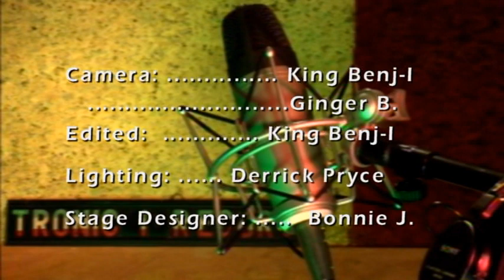Sajina - Jennifer Khan (Official Music Video)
Music Video
Prod & Dist. By Tronic 1 Records LLc
Musicians: Christ Thomas
Written & Owned By - Jennifer Khan
Preformed By Jennifer Khan

Jennifer Khan hails from the city of Georgetown in Guyana, South America. She is no stranger to the industry. Singing since age 16, she quickly realized her career path from responses to numerous performances. A recipient of the West Indian Grammy Award in Canada, Jennifer continues to entertain and perform for fans all over. Her style has been considered very much unique.

Thank you all for your interest and continued support